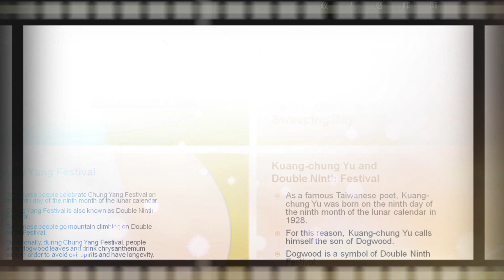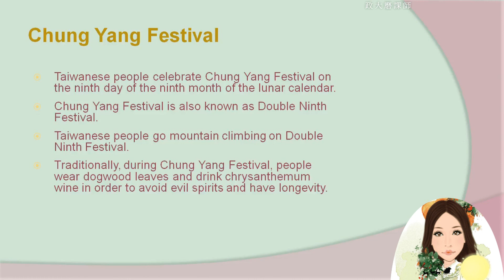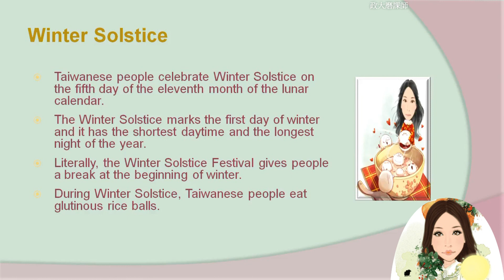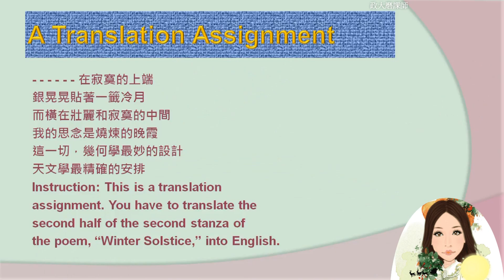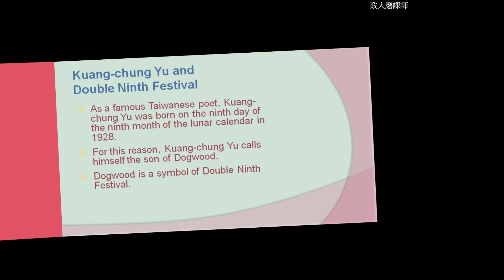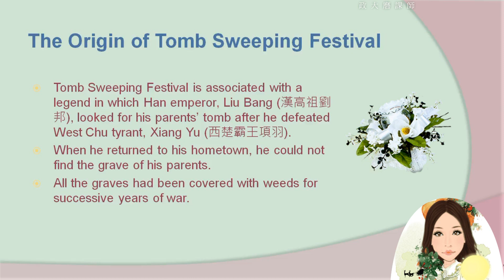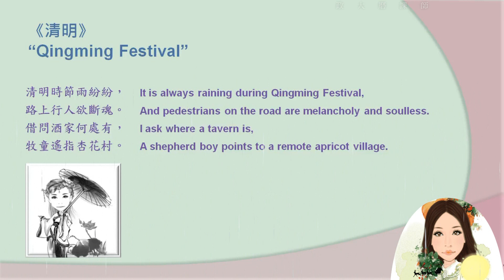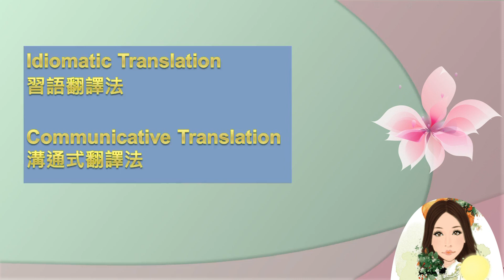2-4 趣味文字遊戲之多元翻譯技巧 第2課 2-4 重陽節 冬至 清明節 最新版 20180109 New